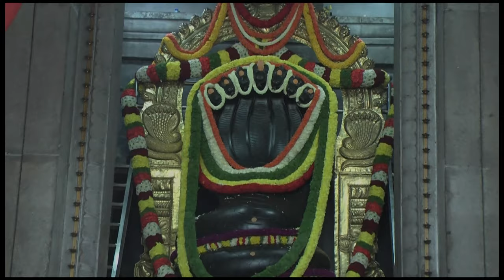ಪಿಸಿಒಡಿ ಮತ್ತು ಪಿಸಿಓಎಸ್ ಸಮಸ್ಯೆಗೆ ಇಲ್ಲಿದೆ ಪರಿಹಾರ - Dr. Gowriamma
You can also write to us on